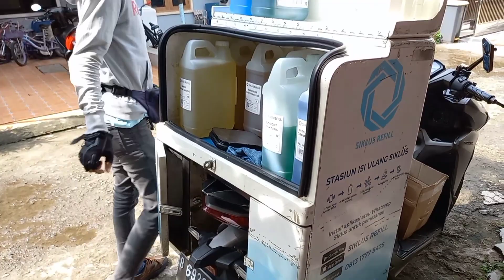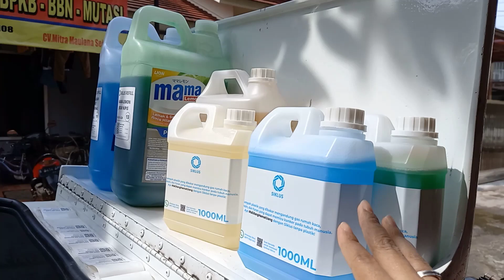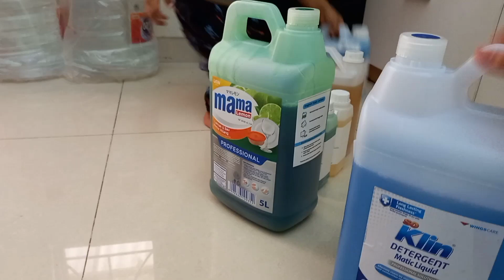Cara kurangi SAMPAH PLASTIK ala Keluarga Moeda. isi ulang Sabun & minyak dengan Siklus Refill.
Assalamualaykum

Halo keluarga moeda.

ini aku lagi nyobain beli sabun cuci piring dan minyak di aplikasi siklus nih.
karena lagi belajar ngurangin sampah plastik, jadi mau beralih ke siklus.
yuk coba juga!